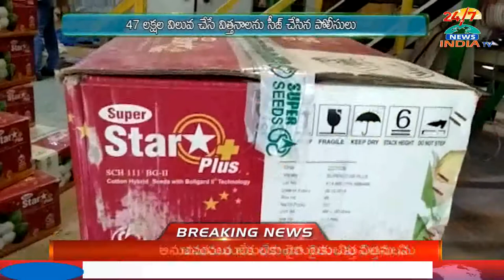Fake seeds racket busted in Medchal - INDIA TV Telugu